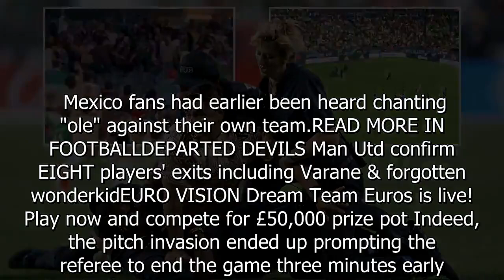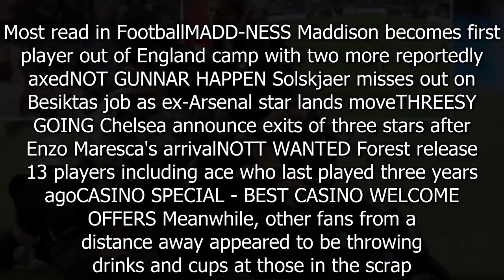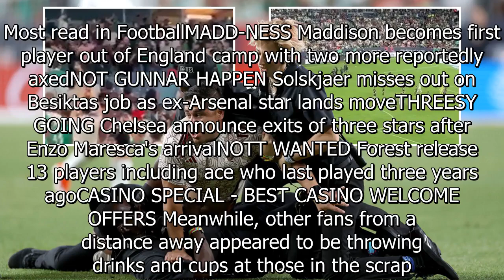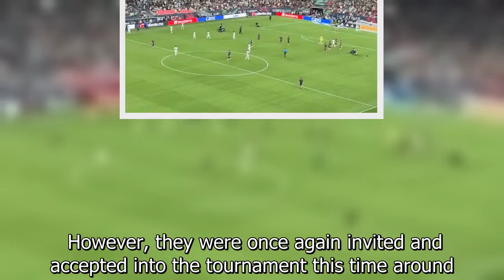Watch brawl break out during friendly and ref blow early due to pitch invasion